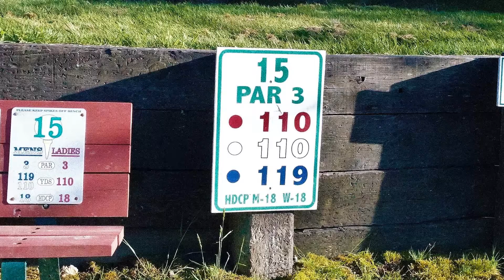Hole 15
If you need a drone pilot please consider Aerial Drone Solutionz for your next project!